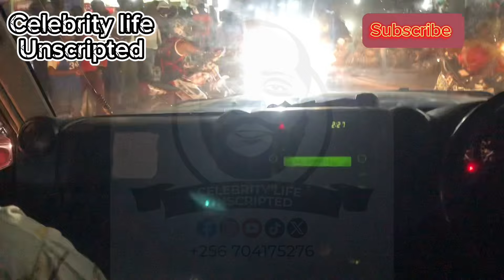Piiki za Fangone Ezebonga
The final Fangone Road ride From Gaba